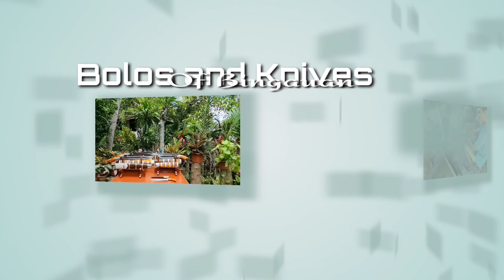Bolos and Knives of Bingauan Badiangan Iloilo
Bolos and Knives of Bingauan Badiangan Iloilo the famous and excellent when it comes to Blacksmith.
Mr Albert Labrador one of the best and excellent supplier, for orders you can direct message to messenger.

Ikson - Outside
MusicByAden - Desire
Xad - Birds